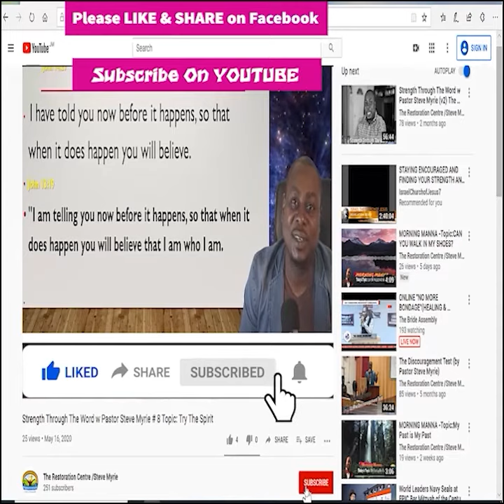Morning Manna Season 2 - Episode # 314 Topic: The Rope Holders